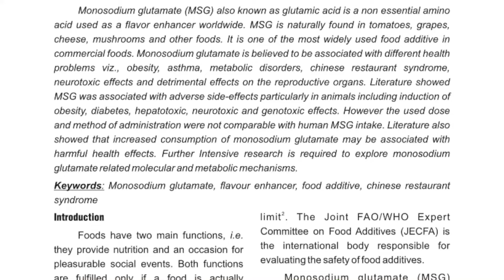سر طعم الاندومي - المقرمشات الجاهزة - مادة بسيطة وطعم مختلف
هل هناك مضاف غذائي يحسن من طعم الاكل ويجعل اكل البيت نفس طعم ومذاق اكل المطاعم وماهو سر خلطات التوابل الجاهزة وهل الاندومي يسبب السرطان لانه يحتوي على الملح الصيني وهل مرقة الدجاج تسبب السرطان وهل اللحوم المصنعه تسبب السرطان وسر طعم الاندومي وطعم توابل او بهارات اللحمة او بهارت الكبسة او بهارات السمك